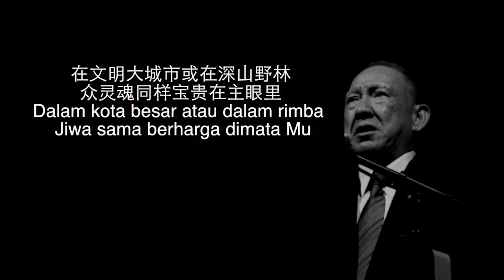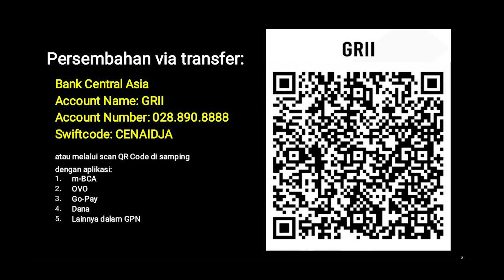Pengabaran Injil - Pdt. Dr. Stephen Tong | Dumai 2015 | Bertobatlah! Mengapa Harus Binasa?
Dumai 2015 - KPIN (Kebaktian Pembaruan Iman Nasional)
"Bertobatlah! Mengapa Harus Binasa?"

PREMIERE Sabtu, 14 Mei 2022, pk. 19.00 WIB